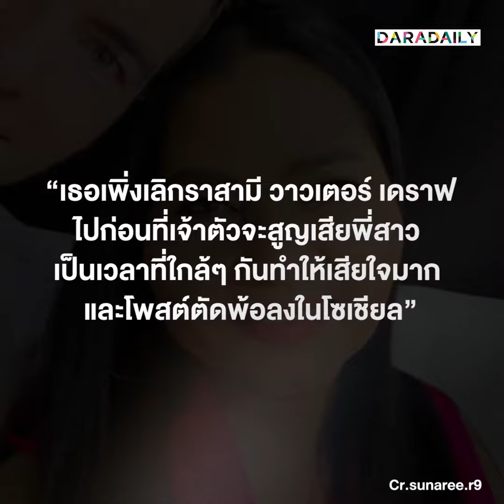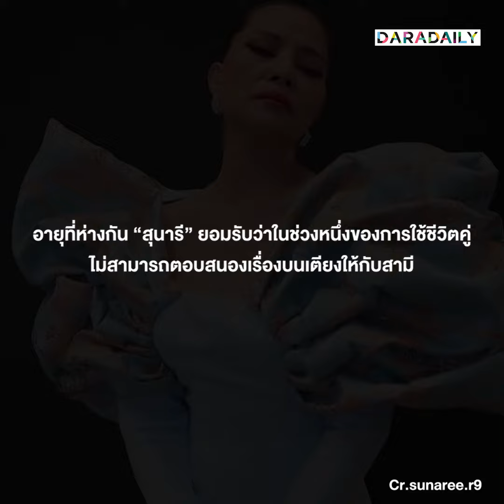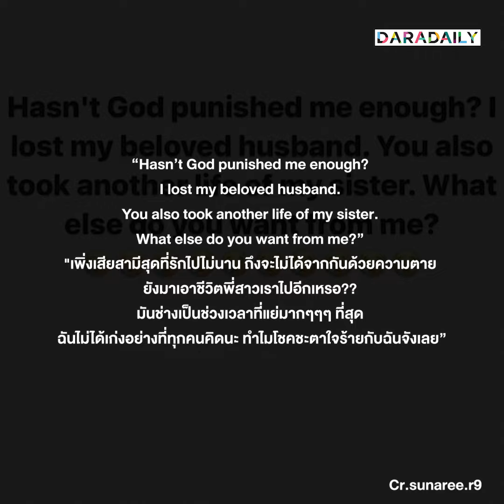ย้อนเส้นทางรัก “สุนารี-วาวเตอร์” คู่รักต่างวัย...ก่อนเลิกรา